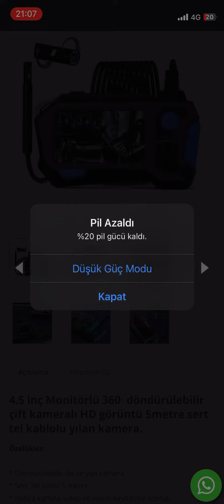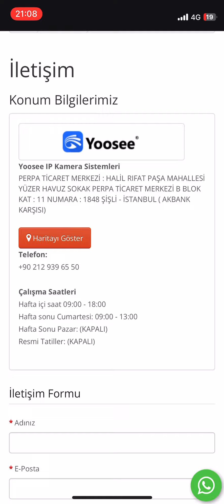Yılan kamera çeşitleri en iyi yılan kamera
türkiyede değil çinde bile  bukadar çeşidi aynı yerde bulamasınız bizim işimiz kamera